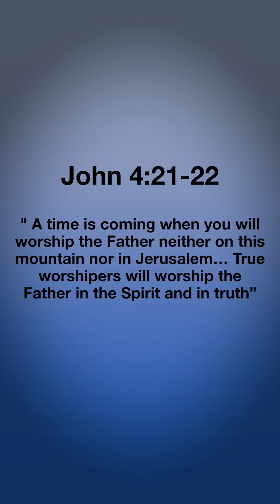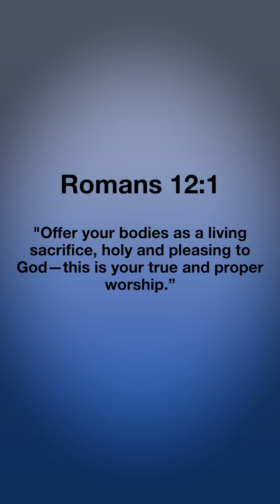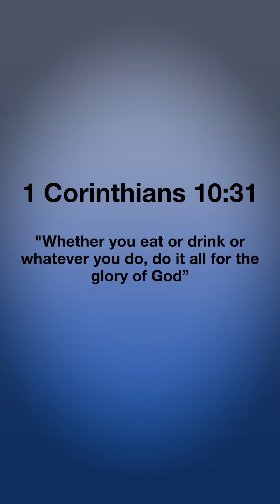Worshipping is more than just a weekend event.